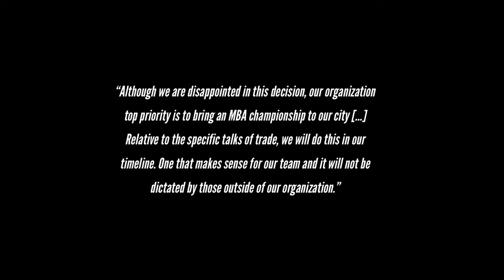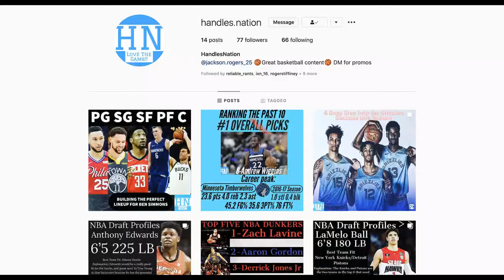Who Won The Los Angles Lakers- New Orleans Pelicans Trade A Year Later?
Like and sub!!   Instagram:@Handles.Nation